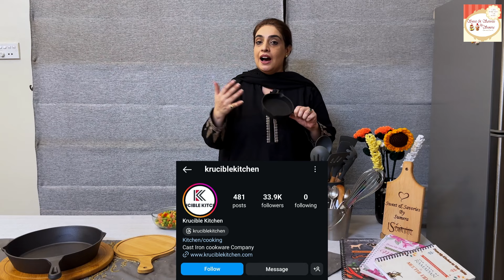Tandoori Chicken PotPie Recipe | New Style Recipe | Krucible Kitchen Skillet | Yummy 😋 | Urdu Hindi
🌟 How to make Tandoori Chicken Potpie Recipe at Home | Chef Sumera's Sweet and Savories Cooking Tutorial Video | Easy Recipe | Homemade Recipe 2024 🌟

🥔 Aloo Chaat Crostini Recipe | New Recipe Tried in Dubai | Must Try | Tasty Aloo Crostini Chaat 2024:

🍯 Meethi Boondi Recipe in a New way | Boondi Recipe | How to make meethi boondi at Home | Tutorial:

🌟 Tandoori Chicken PotPie Recipe Ingredients:-2 Ounces Of Butter.
- 1 Tsp Mustard Powder.
- ½ Tsp Salt.
- ½ Tsp Black Pepper.
- 1 Tsp Chicken Powder.
- 1 Tsp Red Chili Crushed.
- 3 Tbsp Flour.
- 1-1.5 Cup Milk.
- 2 Cup Frozen Veggies.
- 3-4 Mushrooms.
- 1 Tsp Orgeano Leaves.
- 4 Tbsp Cream.

Learn how to Tandoori Chicken PotPie Recipe at Home and other delightful dishes with our easy-to-follow guides.